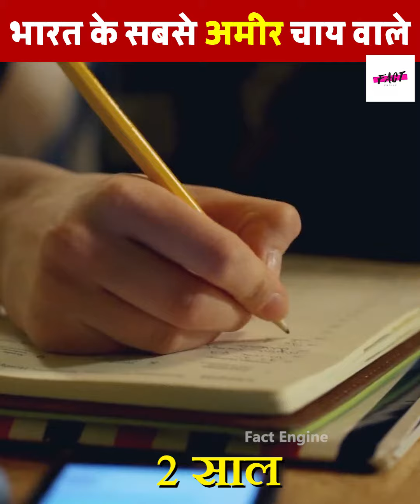भारत के सबसे अमीर चाय वाले